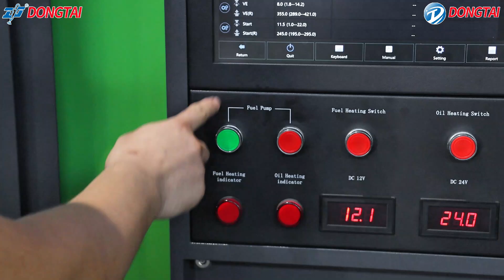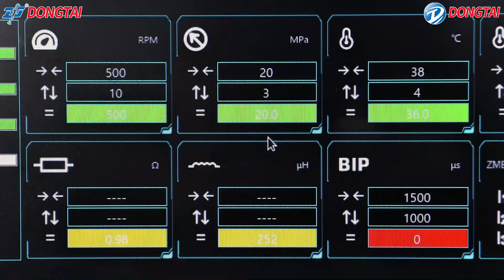CR919S Testing HEUI G2 9 Injector